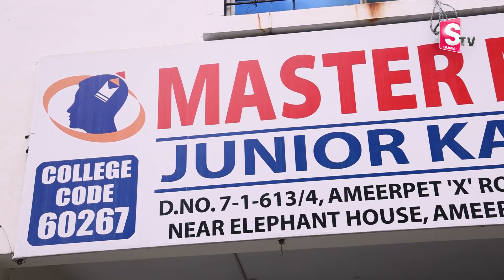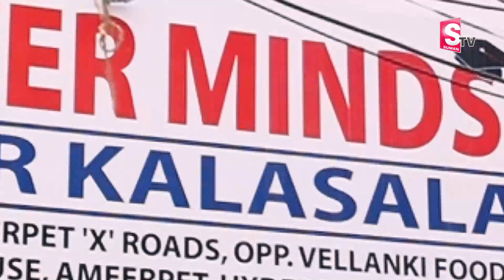Masterminds Students Achieved State Ranks In Intermediate Results 2022 || SumanTv Education